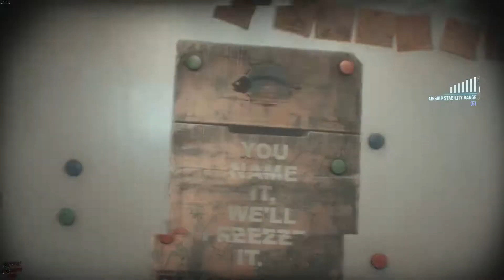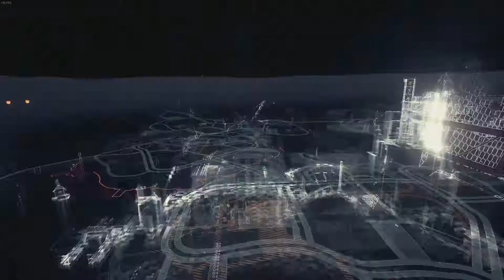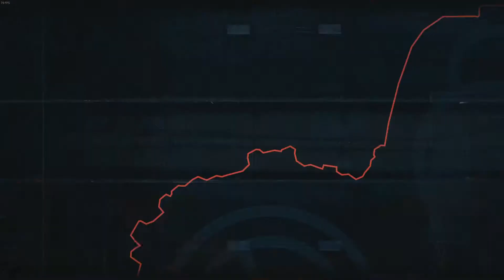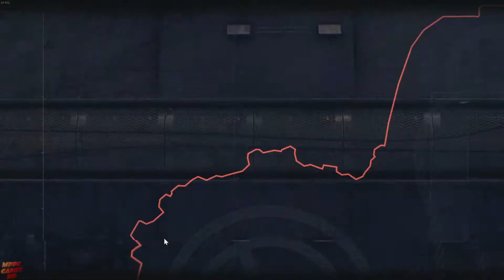Batman Arkham Knight | Part 67 | No Commentary [1080p30 Ultra Settings] #67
Blogger 01:20 - How to get pass from the century guns
02:42 - Stagg Airships Breakable Object
04:20 - Stagg Airships Riddler Trophy
06:46 - "Need something moved quickly, in a freezer? This company's owned by a cockney geezer!"
07:39 - Stagg Airships Riddler Trophy 5 Question Marks on The Ship
08:54 - Stagg Airships Breakable Object
13:10 - Stagg Airships Breakable Object
13:50 - Stagg Airships Breakable Object
16:28 - Stagg Airships Breakable Object
17:10 - Stagg Airships Riddler Trophy in Electric Doored Ceiling Room
23:42 - Stagg Airships Riddler Trophy Secret Room

Skype    : bassisttt

System:
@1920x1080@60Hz